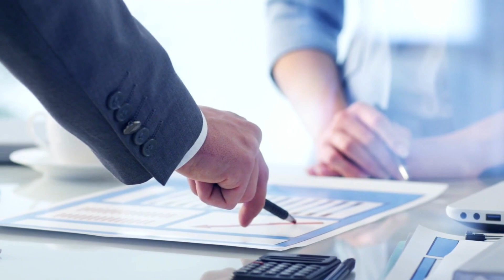The Israeli MP had warned before the Hamas Airstrike on Israel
"Ofer Cassif, an Israeli parliament member, issued a warning before the Hamas attacks. He emphasized the need for a change in Israel's approach towards Palestinians to prevent an escalation."